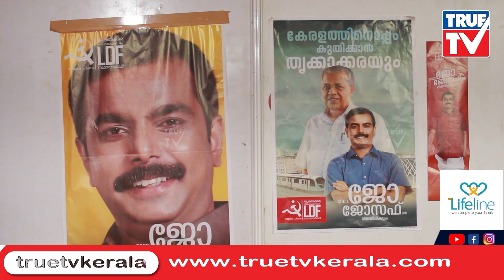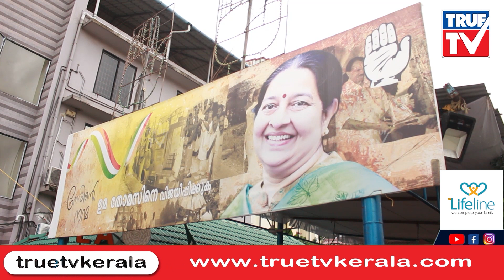ഡോക്ടർ ജോ ജോസഫിനെ തേച്ചു LDF... എല്ലാവരും കൊടുത്ത കണക്കുകൾ കള്ളമോ??